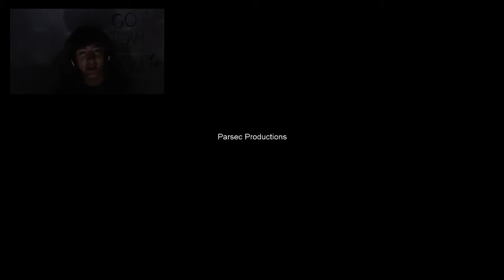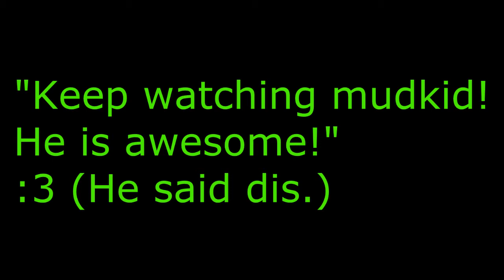MudKids Misadventures in - Slender - #2